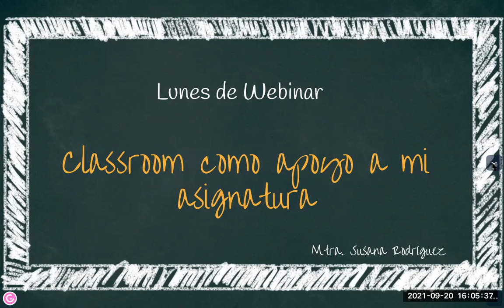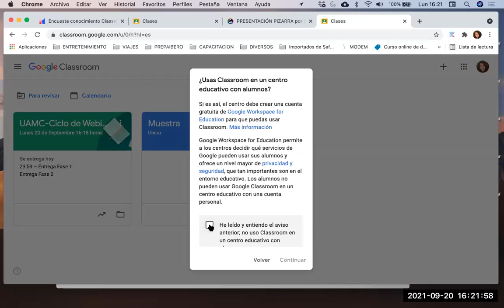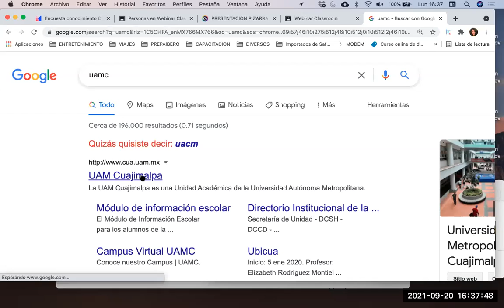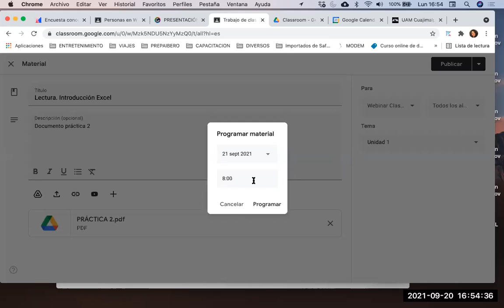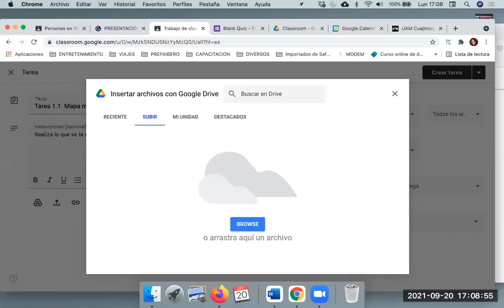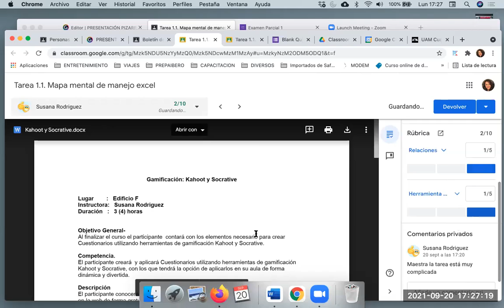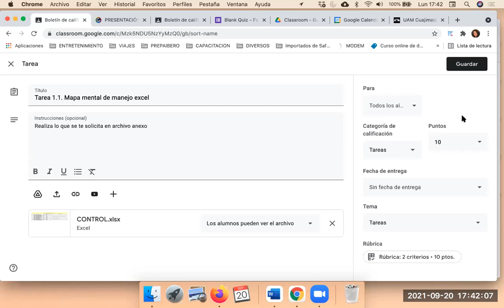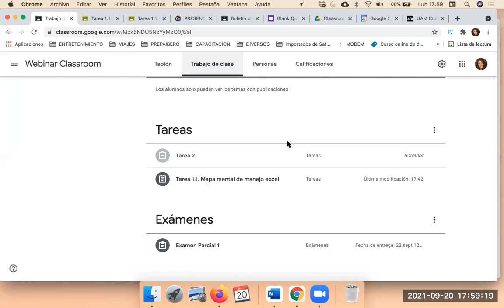Classroom como apoyo a mi asignatura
Imparte: Susana Rodríguez Horta